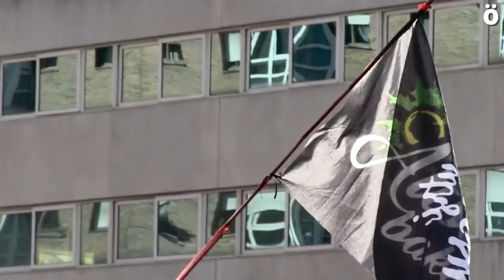AltsasukoakAske "Kaguen sos, esto no es normal"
La jota compuesta e interpretada por el musico altsasuarra Kruz Mari Martinez Larrea denuncia la situación de los jóvenes de Altsasu condenados y encarcelados por una pelea de bar.